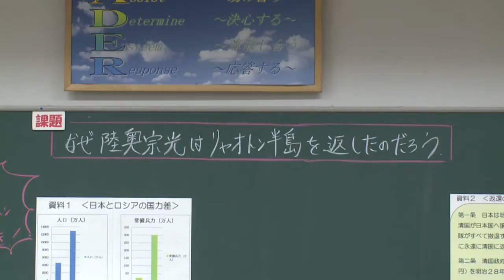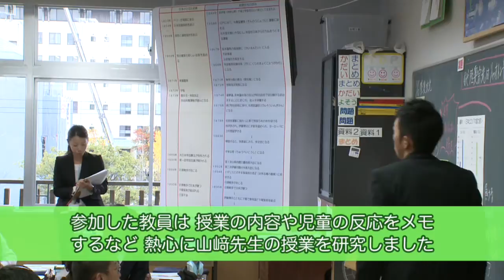～確かな学力と関わる力を～研究授業―岐阜聖徳学園大学附属小学校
平成23年11月10日(木）に岐阜聖徳学園大学附属小学校で研究授業が行われました。附属小学校では「確かな学力と関わる力を持った子どもの成育」を研究テーマとし、授業内容の充実と教員の資質向上に努めています。
今回の授業は、6年1組・山崎先生の社会「日本の歴史～世界に歩みだした日本～」です。